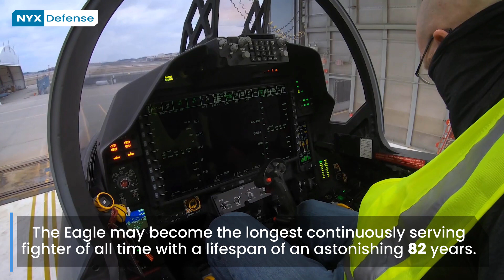F-15EX EAGLE II: U.S. Air Force Unveils Its Newest Fighter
The U.S. Air Force has officially announced the name of its next-generation F-15 Eagle fighter ... and it’s about what you’d expect. The new F-15EX fighter will go by the name “Eagle II,” a sad, unexciting name that misses the opportunity to inspire a new generation of pilots. Now, half of the Air Force’s fighter fleet by type, including the F-35 Lightning II, consists of sequel jets.

The F-15EX Eagle II is the latest variant of Boeing’s Advanced F-15, with the USAF having ordered an initial eight aircraft under a $1.2-billion deal that was announced in July 2020 as part of the U.S. Fiscal Year 2020 defense budget. The USAF is set to procure a minimum of 144 new F-15EX Eagles under an Indefinite-Delivery/Indefinite-Quantity (IDIQ) contract worth up to $22.89 billion, with the first 80 jets planned over the next five years.

🎬 HAL Tejas Mk2: India's New Aircraft in Detail. Will Medium Weight Fighter (MWF) Get a New Name?